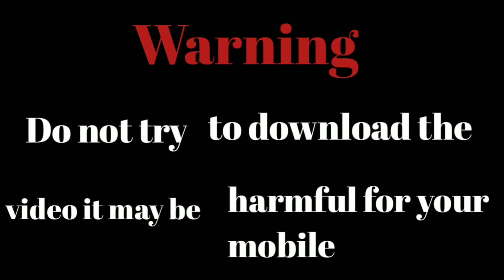Gold plated jewellery Set , Cod available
price different

pola necklace sets
pola necklace sets
pola necklace sets